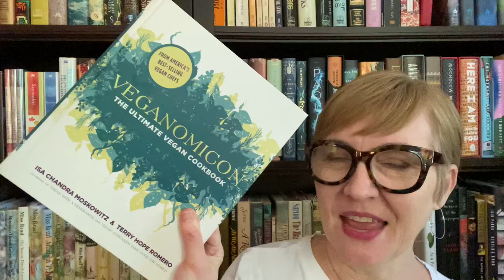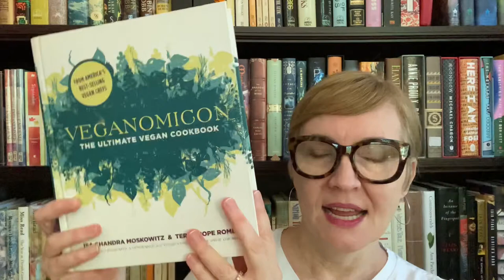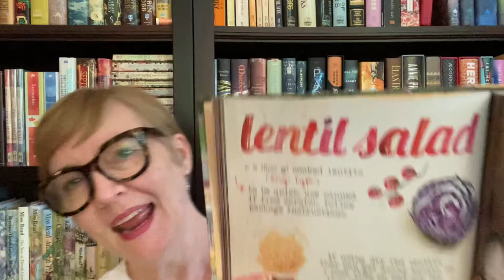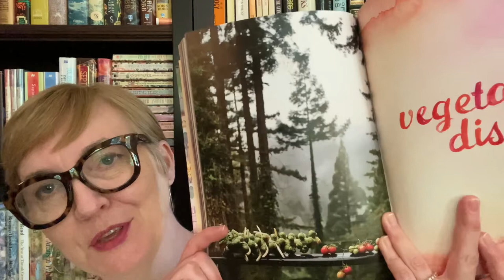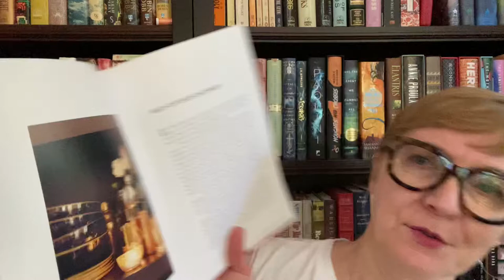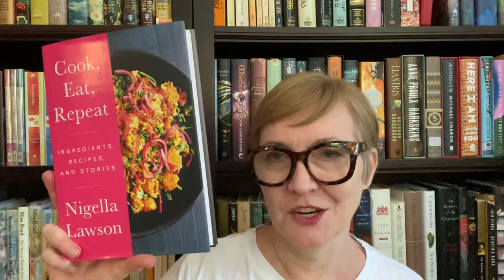My Favorite Cookbooks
I've been getting ready for the summer farm season in my area! We visited a local farm stand this morning, and that inspired me to talk a little bit about my favorite cookbooks. (I also got really fancy and figured out how to insert a clip of my cookbook collection!)

Books mentioned:
The Forest Feast by Erin Gleeson
Cook, Eat, Repeat by Nigella Lawson
Veganomicon by Isa Chandra Moskowitz & Terry Hope Romero

(Please note if you see an ad on this video it was place by YouTube and not by me)